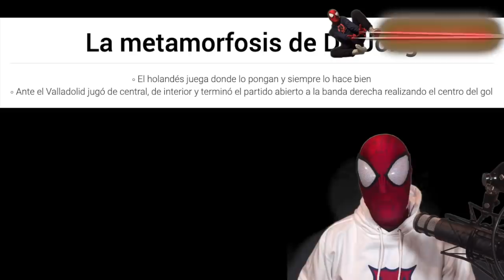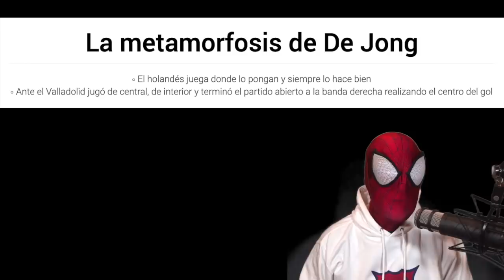🤯EXPLOSIÓN DEJONG🤩🔥 TODAS las CLAVES de SU MEJORA